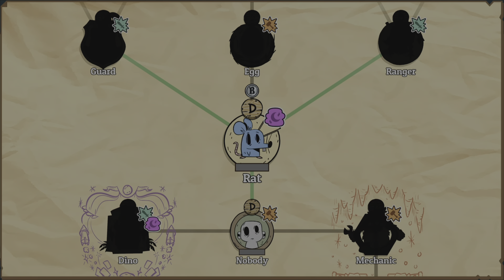The First of Many & Baby's First Dungeon - NOBODY SAVES THE WORLD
Nobody Saves the World Trophy / Achievement Guide Played on PlayStation 5.

The first of many (BRONZE) Trophy
Upgrade an ability

Baby's First Dungeon (BRONZE) Trophy
Escape from Nostramagus' basement.

00:00 Old cape level 1
04:04 Nostramagus' basement
06:49 Nostramagus Museum
15:22 The first of many Trophy
20:07 Consume poisoned baddies
27:10 Baby's First Dungeon Trophy

Publisher: DrinkBox Studios
Developer: DrinkBox Studios
Release: April 14, 2022
Platforms: Microsoft Windows, Nintendo Switch, PlayStation 4, PlayStation 5, Xbox One, Xbox Series X/S
Genre: Action role-playing, dungeon crawling
Mode: Single-player, multiplayer
PEGI Rating: 12 Years

Trophy Guide Played, Recorded (4K HDR) and Edited by myself with no voice commentary for educational and entertainment purposes.